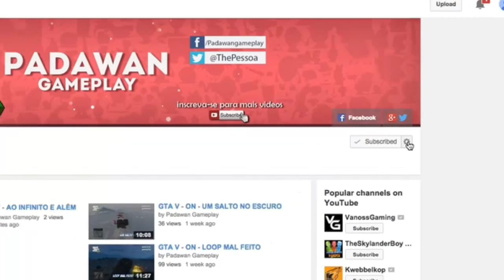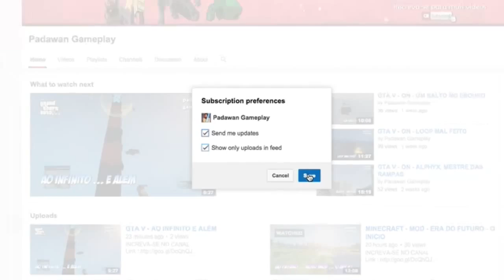GTA V - QUE CORRIDA ESQUISITA BIZARRA